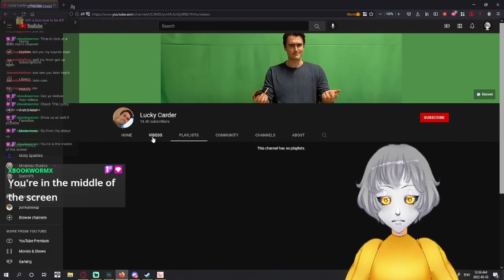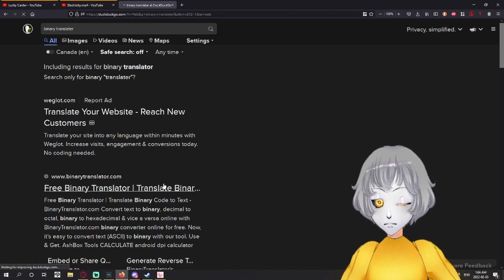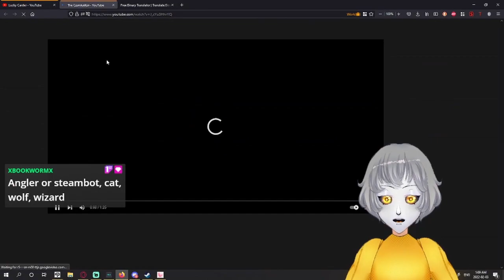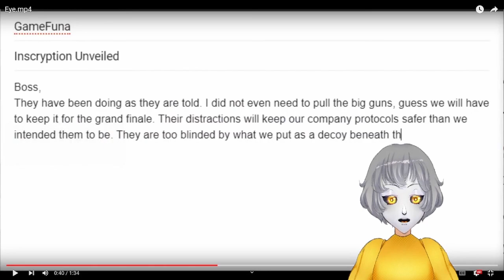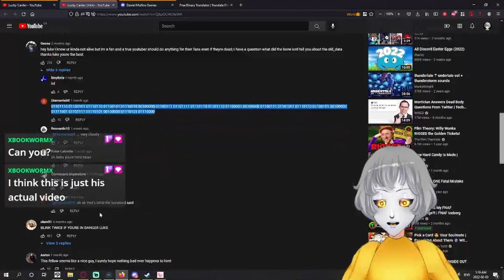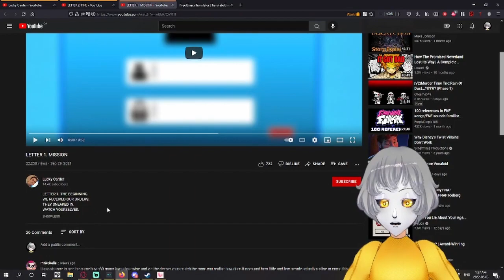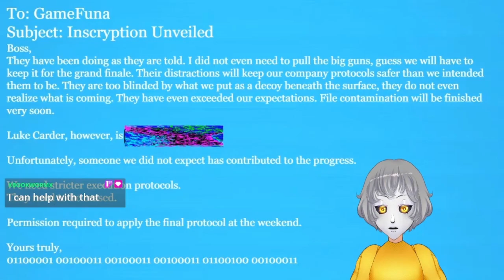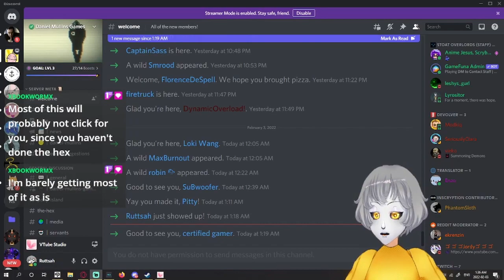Who is Luke Carder? - Inscyption part 15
~Come watch the black sun rise~

Edited and uploaded by Bookworm